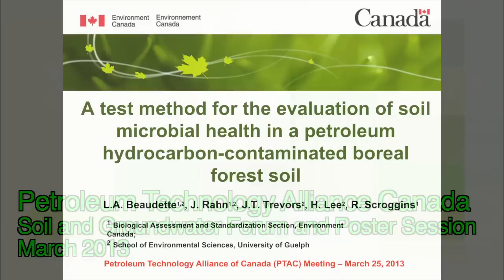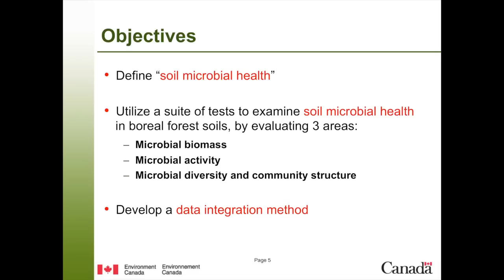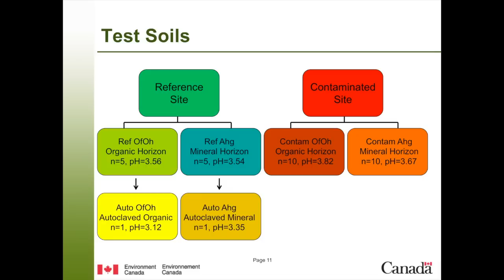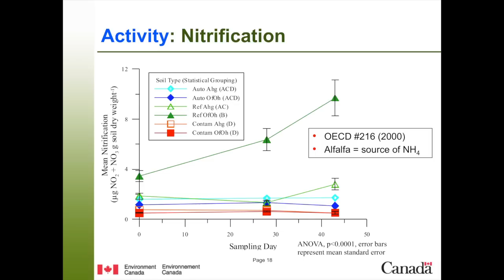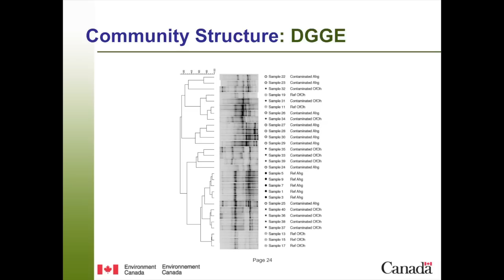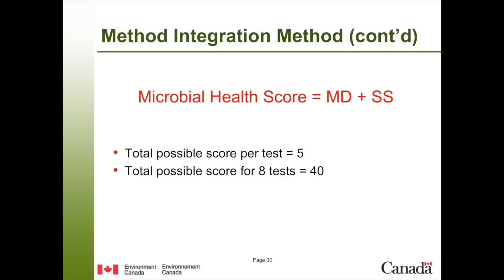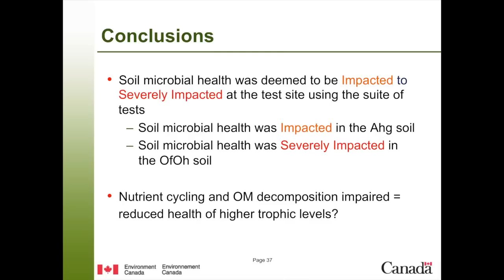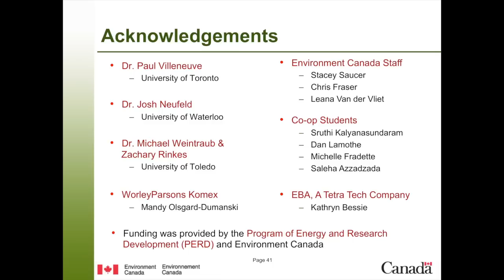Test Methods to Evaluate Soil Microbial Health in a Petroleum-Contaminated Boreal Soil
Dr. Lee Beaudette summarizes research at the National Research Council to assess soil microbial health. The tests assess soil microbial biomass, microbial activity and microbial diversity and community structure. A data integration method was developed. The test methods on soil samples from a pipeline-break affected site in northern Alberta were able to show soil microbial health was impacted.
Dr. Lee Beaudette is Manager of the Soil Biotechnology Laboratory, Environment Canada, Ottawa, Canada. His presentation was part of the Petroleum Technology Alliance of Canada's Soil and Groundwater Forum on March 25, 2013.